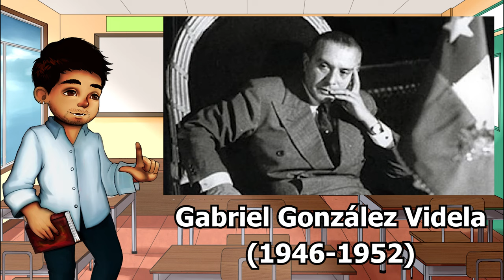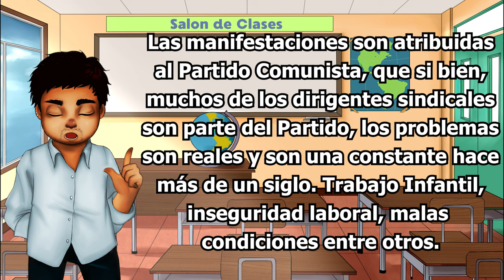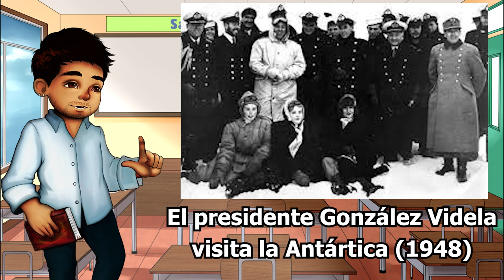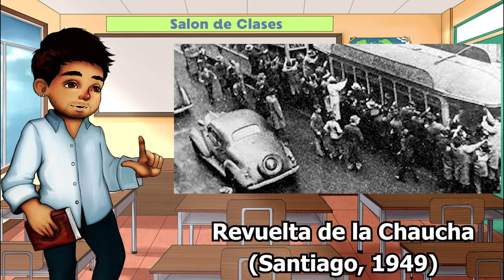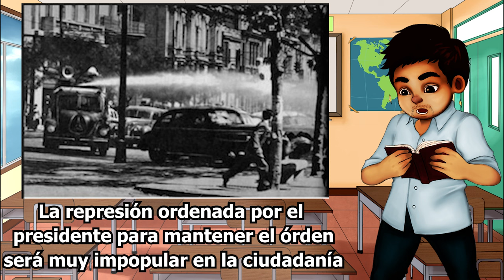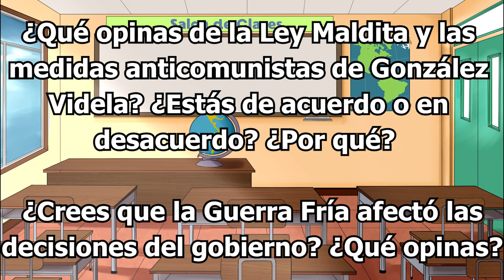Gabriel González Videla y la Revuelta de la Chaucha (1946-1952) | Historia de Chile #50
El complejo gobierno de Gabriel González Videla. Un contexto internacional polarizado entre las dos fuerzas geopolíticas e ideológicas más poderosas de la época, por una parte la defensa de la libertad y el capitalismo por parte de Estados Unidos y por otra, la defensa de la igualdad y el comunismo por parte de la Unión Soviética generan tanto a nivel mundial como nacional una fuerte división y presión frente al gobierno. Crisis que comienza a manifestarse en las alzas de precios, malestar social y el anticipado fin de los gobiernos radicales.

¡De la mano del profesor Diego Núñez en la modalidad de podcasting🎙️🎧 los invitamos a adentrarnos un poco en el siglo XX de Chile!

¡Suscríbanse a nuestro canal, compártanlo con quienes necesitan o quieran aprender junto a nosotros y así nos ayudaremos mucho mucho para llegar a los jóvenes y adultos que quieran saber más! 😍